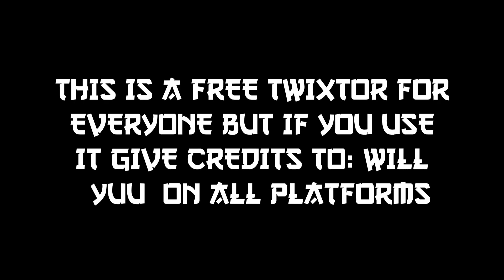[Naruto Shippuden] SHISUI TWIXTOR 4K CC AND NO CC